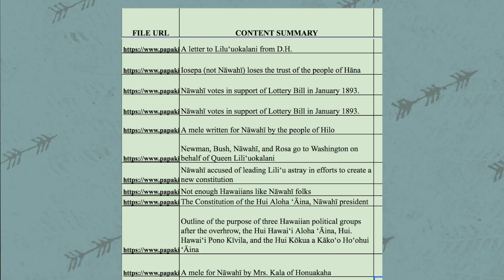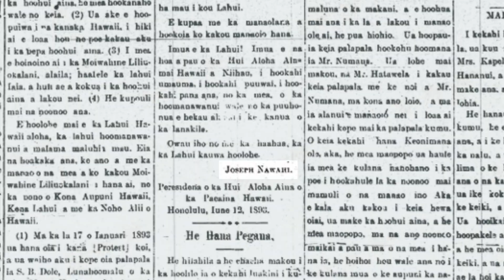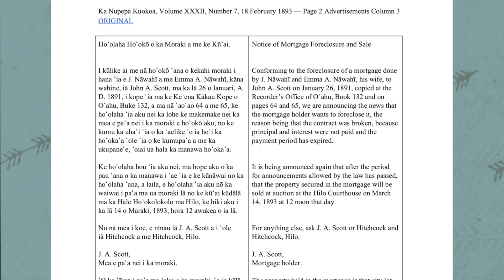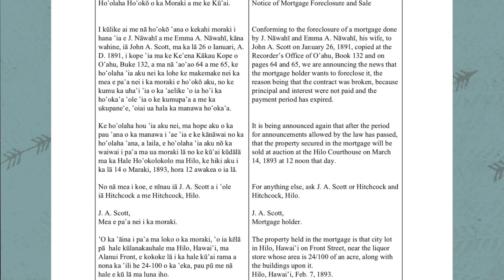Hui Lihau, ʻOhina 1: Joseph Nawahi